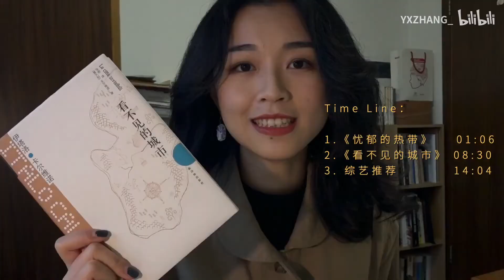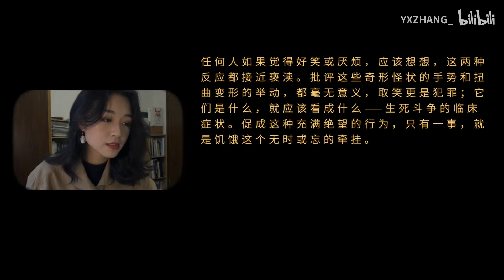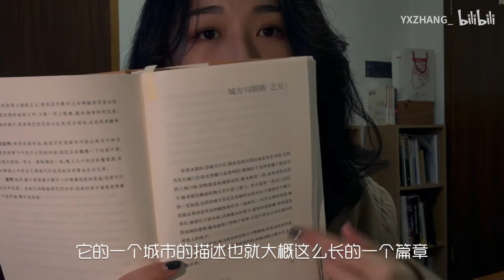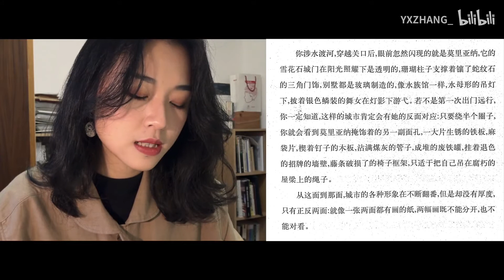书籍分享-聊聊旅行的意义｜二月｜YX SHARE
为方便大家快速找到需要的讯息，时间线在此：
01：06 ——《忧郁的热带》
08：30 ——《看不见的城市》
14：04 —— 综艺推荐

欢迎大家关注新建的公众号，有时间就会多写些分享 ：）